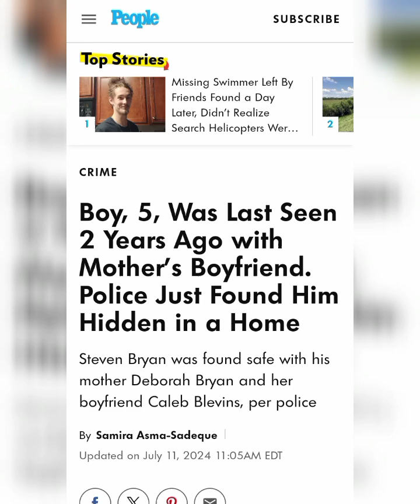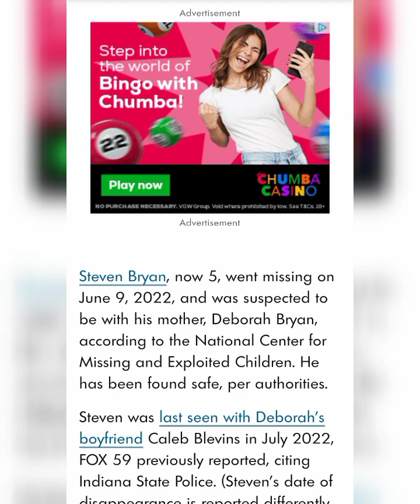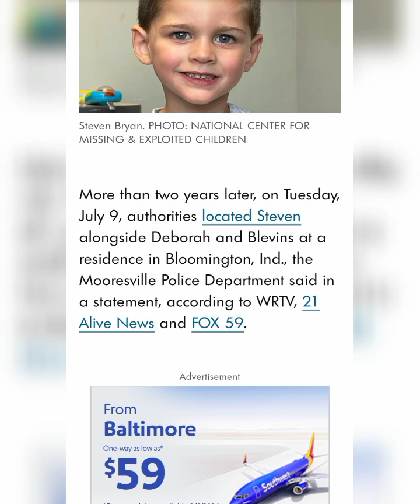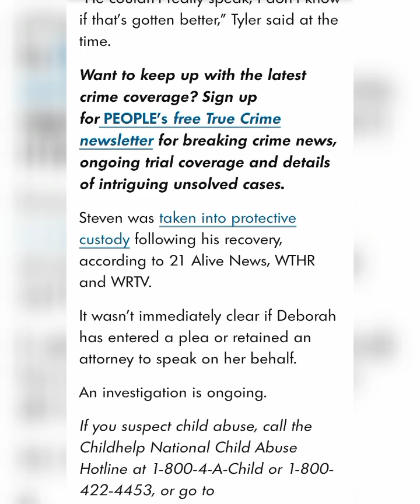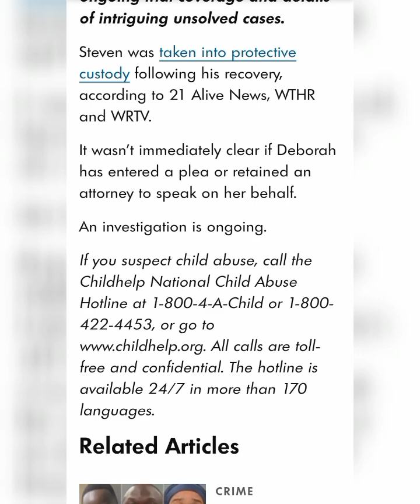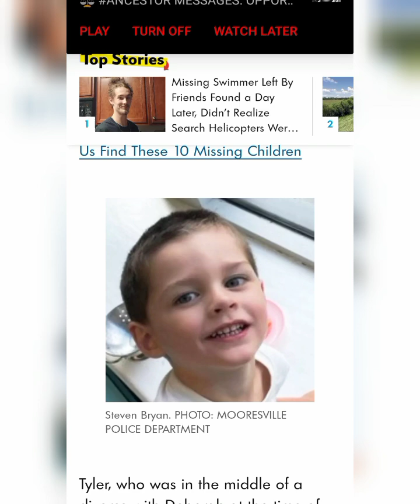Boy, 5, Was Last Seen 2 Years Ago with Mother's Boyfriend. Police Just Found Him Hidden in a Home.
Source: People

Article By: Samira Asma-Sadeque

StevenBryan (5)
DeborahBryan (31)
CalebBlevins (Boyfriend)